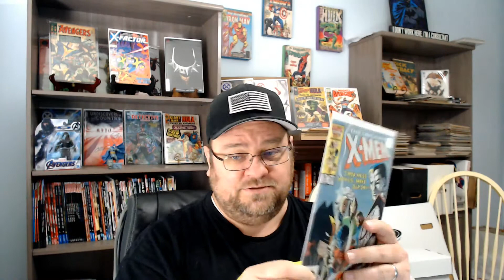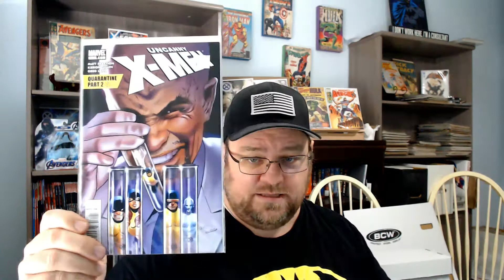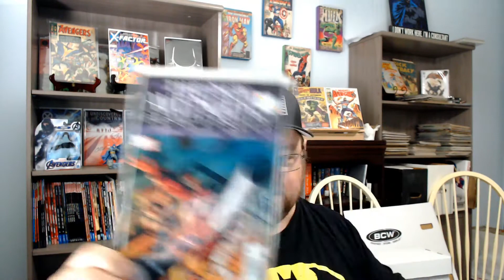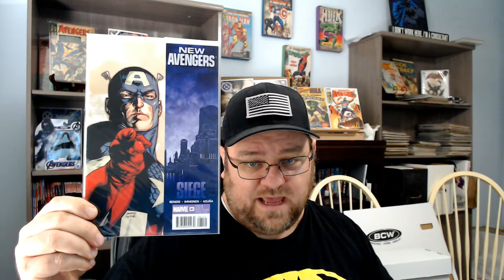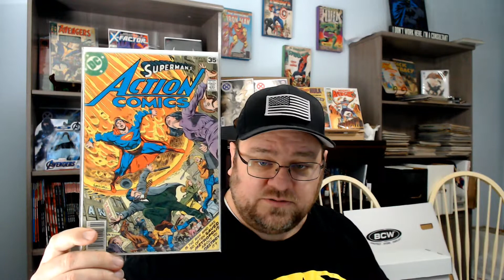New Comic Book Day and First Impressions 4/1/20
We go through our pull list for new comic book day 4/1/20